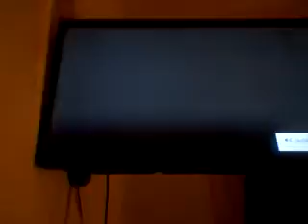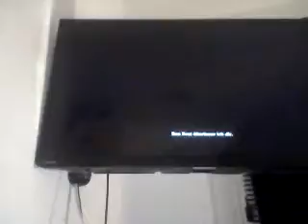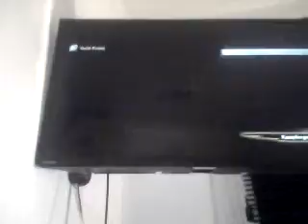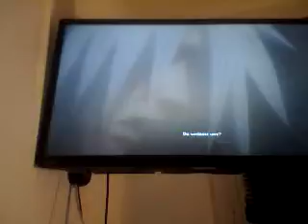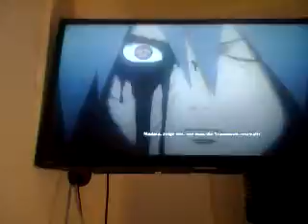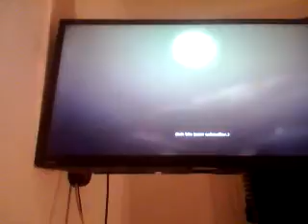Naruto Storm 4 part 7 mit Obito Himmel aber auch Hölle Spielen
Obito ist Tot oder ? Weil sich Tobi sich als Obito in puppt. Wollen wir wissen wie er es Überleben hat.